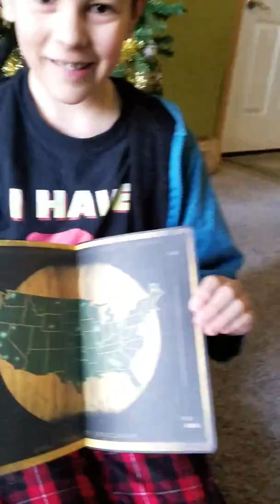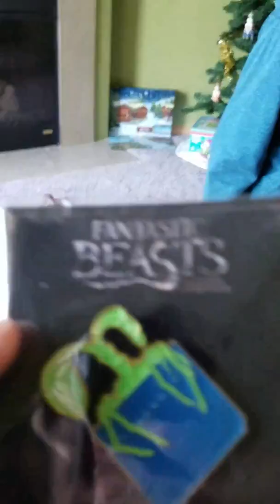Wizarding World Lootcrate, November 2016.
I hid this one for about a month because it was part of Pikachu's Christmas gifts.

He is really excited about his items, and is looking forward to next month.

If you want your own, you can get it at Lootcrate.com